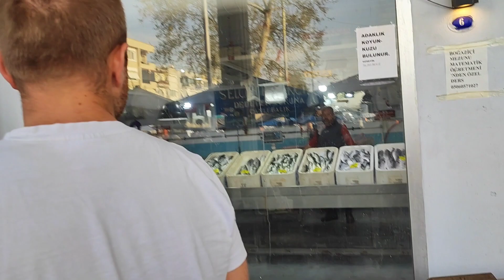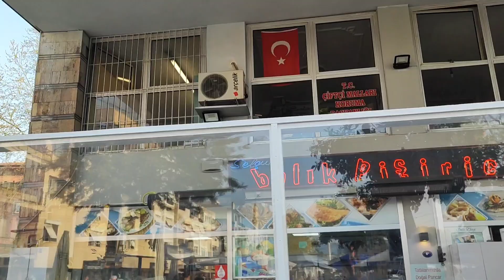🇹🇷Turcja, Selçuk, Selcuk Uygulama Oteli̇. Efez - idealne miejsce na nocleg w okolicy. Ephesus.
Nocleg w Turcji w Selcuk. Hotel znajduje się w centrum miasta, posiada duży parking.

Bardzo blisko jest do starożytnego Efezu.

Super miejsce, obok knajpy, sklepy, bankomat, bazar.